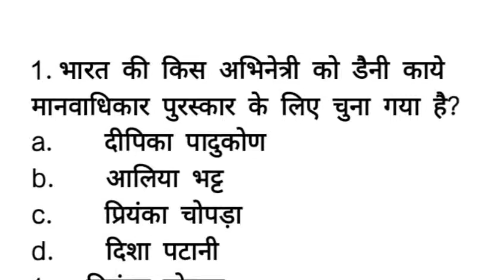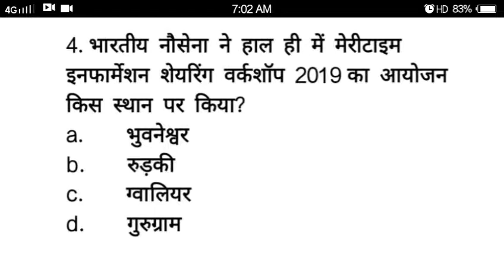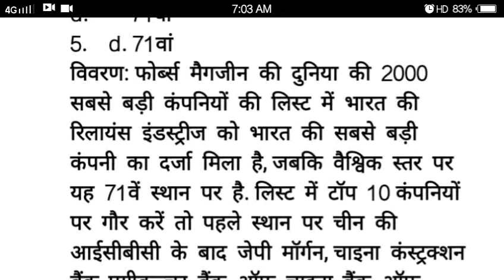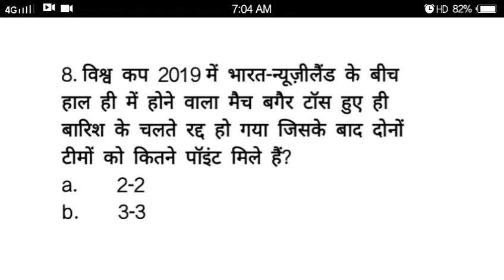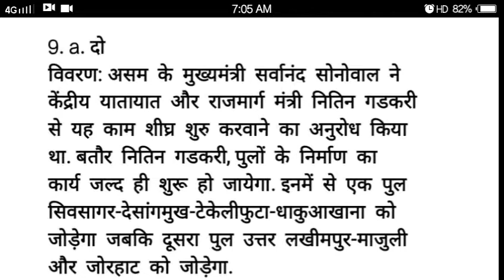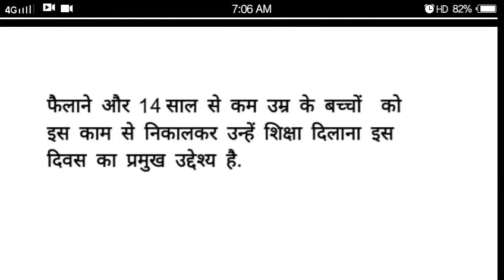2Daily Current affairs | Railway, BANK,SSC,UPSC ALL COMPETITIVE EXAMS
2Daily Current affairs | Railway, BANK,SSC,UPSC ALL COMPETITIVE EXAMS

Hello,
I'm Abhishek SHRIVASTAVA FROM "ABHISHEK MATHS CLASSES" YOUTUBE CHANNEL.